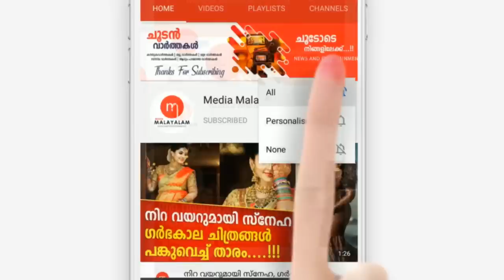പെരുമ്പാവൂര്‍ സ്വദേശി ഋഷി കാര്‍ത്തിക്കും കൊല്ലം സ്വദേശിനിയായ ലക്ഷ്മിയും പറയുന്നു